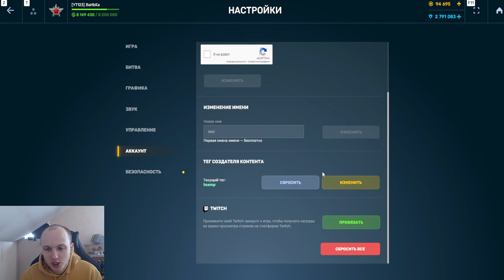ЛЮТАЯ ИМБА НА РЕЛЬСУ!ЛУЧШЕЕ УСТРОЙСТВО ИЗ КОМАНДНЫХ КОНТРАКТОВ С РЕЛЬСОЙ НА ДАЛЬНОСТЬ В ТАНКАХОНЛАЙН